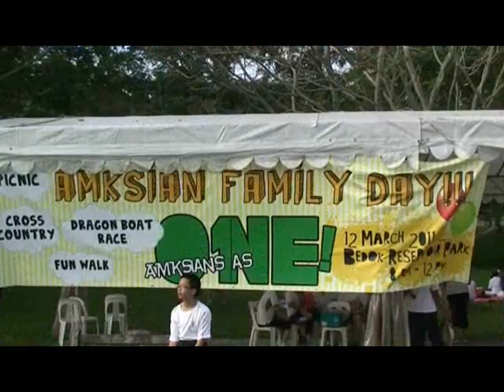AMKSS Family Day 2011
12 March 2011 @ Bedok Reservoir